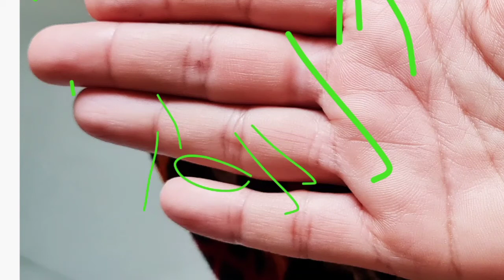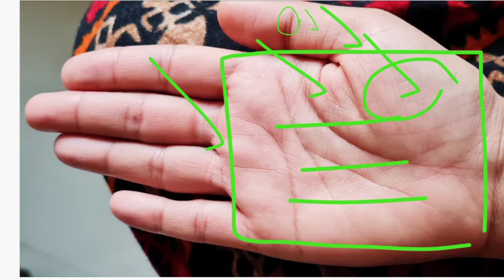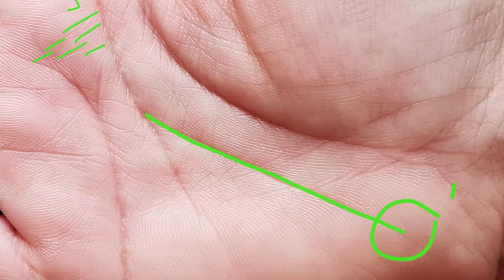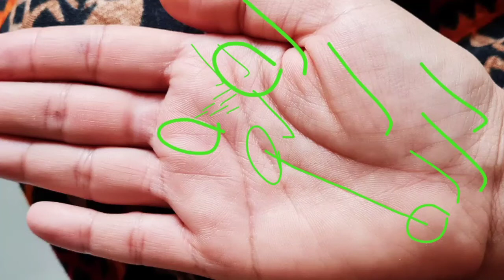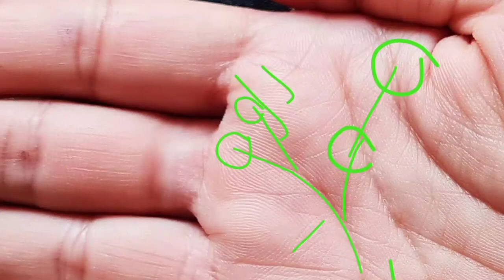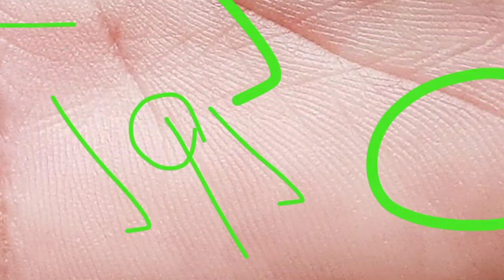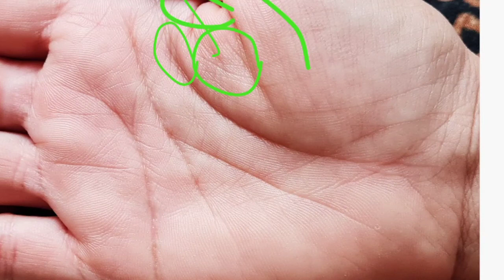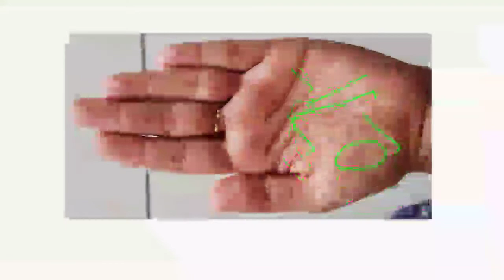good luck line indications in female hand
About video:

money line in female hand
luck line in hand
money line in hand in hindi
money triangle in hand
money line in palmistry
female lucky hand
business line in hand
fate line in female hand reading -
profession line and indications in hand
money line in hindi
business luck line in hand
lucky palm indications in palmistry
rishabh ji the palmist
money line in palmistry in hindi
great success and luck indications in hand palmistry